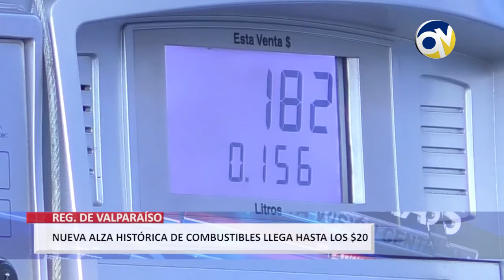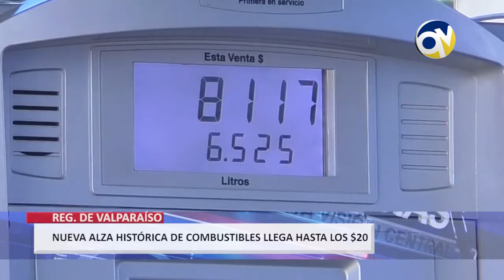QV Noticias Resumen Semanal